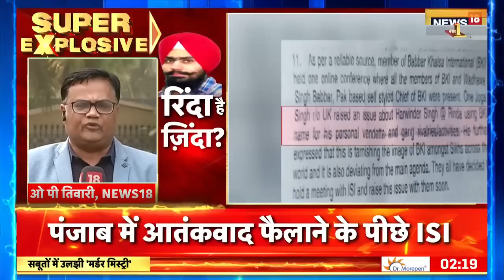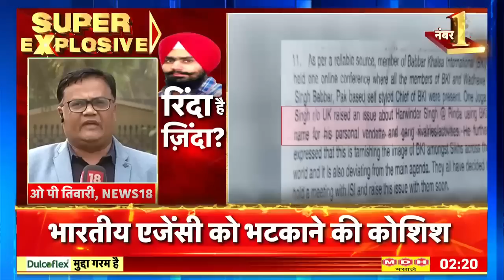Afternoon News: Russia Ukraine War | आज की बड़ी खबरें | Aaj Ki Taaza Khabar | 09 December 2022